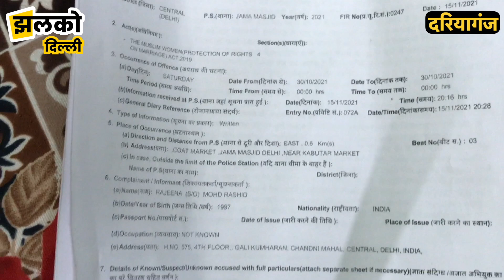दिल्ली के दरियागंज में पति ने दे डाला तलाक, तलाक, तलाक ~ Delhi न्यूज़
(JhalkoDelhi) झलको दिल्ली की टीम दरियागंज में पहुंची थी जहाँ पर 3 तलाक का मामला देखने को मिला इसके पीछे क्या कारण थे व इस पर प्रशासन का क्या रवैया था यह आपको वीडियो में देखने को मिलेगा इसीलिए हमारा आपसे अनुरोध है की आप पूरा वीडियो अंत तक देखें और ज़्यादा से लोगों तक शेयर करे ताकि अन्य लोग भी जागरूक हो और यदि आपको हमारी वीडियो अच्छी लगे तो चैनल का सब्सक्राइब करे !

Produced By: Jhalko Delhi
Edited By:  Amit
Reported By : Riya
Cameraman : raja